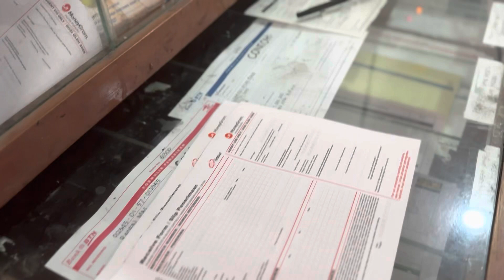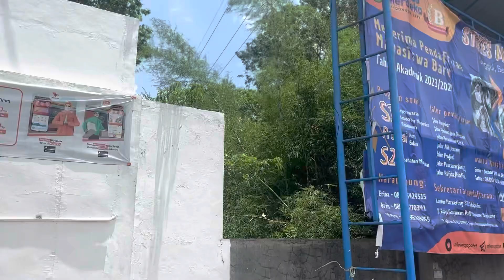MONEYGRAM: YAH GAK BISA AMBIL UANG DI MONEYGRAM ADA GANGGUAN 💫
YAH GAK BISA AMBIL UANG DI MONEYGRAM ADA GANGGUAN 💫